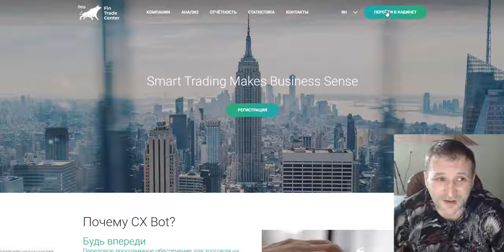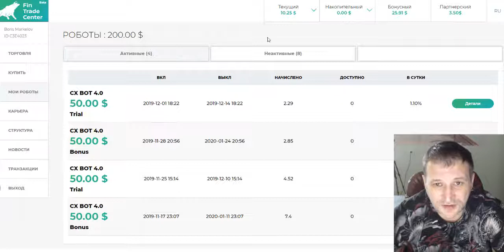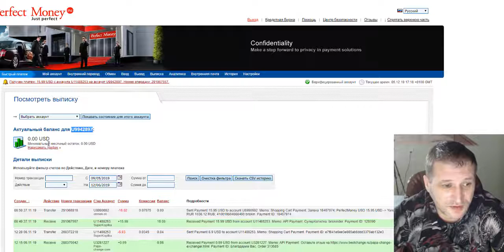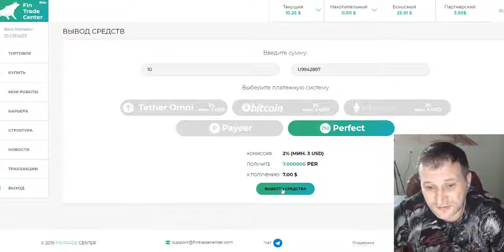Роботы качают #7 Вывод средств из кабинета часть 1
Приветствую всех с вами Маркелов Борис. И это серия видео называется роботы качают . На протяжении нескольких недель я рассказывал как происходит покупка и активация робота . Заработок в интернете интересен всем. Запрос который ведет к этому видео:  роботы качают #4  и как заработать в интернете.